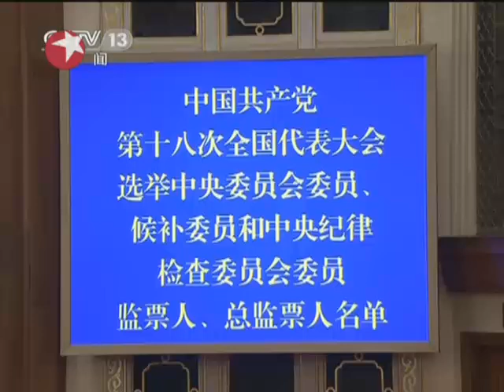【现场实况】中国共产党第十八次全国代表大会在京闭幕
中国共产党第十八次全国代表大会在选举产生新一届中央委员会和中央纪律检查委员会，通过关于十七届中央委员会报告的决议、关于中央纪律检查委员会工作报告的决议、关于《中国共产党章程(修正案)》的决议后，14日上午在人民大会堂胜利闭幕。